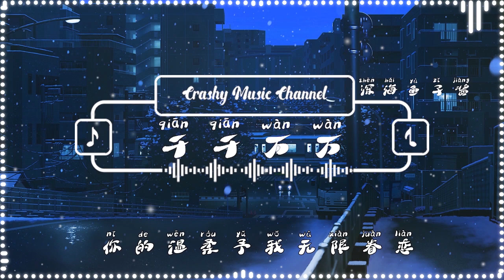千千万万 (DJ版) - 深海鱼子酱 【这是千千万万万万千千个日夜 是我对你说不尽的思念】(歌词与拼音）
作词 : 至遥/祝何
作曲 : 祝何
编曲 : 祝何
制作人 : 蒋雪儿 Snow.J

这是千千万万万万千千个日夜
是我对你说不尽的思念
你的温柔予我无限的眷恋
哪怕岁月容颜已经改变
我有千千万万万万千千个心愿
穿越人海为见你一面
时间纷繁于我惊不起了波澜
你的存在才是一切美好 使然
在恍恍惚惚之间
度过一年又一年
春去秋来多少遍
枫叶飘落了几片
潺潺流水也无言
我相信古老信念
也相信情比金坚
爱绝不是一场谣言
书中曾有的故事
真心会得到成全
提取梦里的碎片
温习着两人的画面
轻轻靠近你又一点点
立刻就消失不见
提取梦里的碎片
立刻就消失不见
你的存在才是一切美好
千千万万的日夜
是不尽的思念
你的温柔予我无限眷恋

录音 Recording ：唐瑜
混音师 Mixing Engineer：唐瑜
母带 Mastering ：唐瑜
合声 Backing vocals：张子薇
监制 Executive producer: 蒋雪儿 Snow.J
音乐统筹Music co ordination：林宝川
OP：青风音乐Cheerful Music
SP： 乐无限Eternal Music